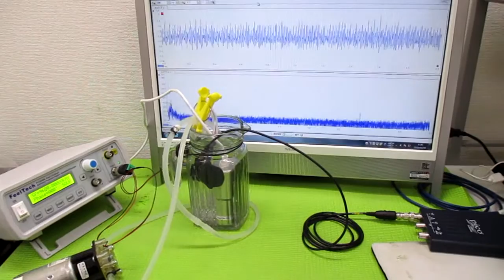ポータブル超音波洗浄器を利用した音響流（超音波伝搬状態）制御 ultrasonic-labo